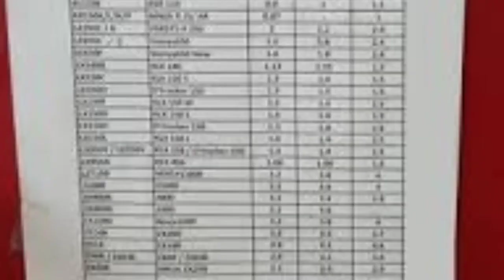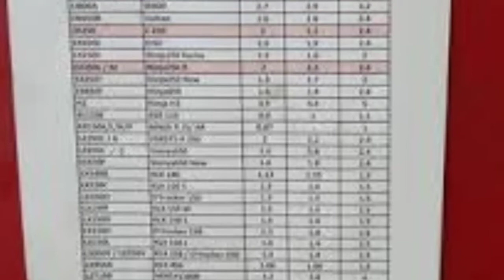TAKARAN IDEAL CAMPURAN OLI MESIN YAMAHA TEMPEL 40PK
TAKARAN CAMPURAN OLI MESIN YAMAHA TEMPEL 40PK